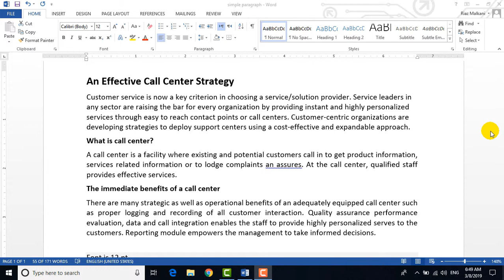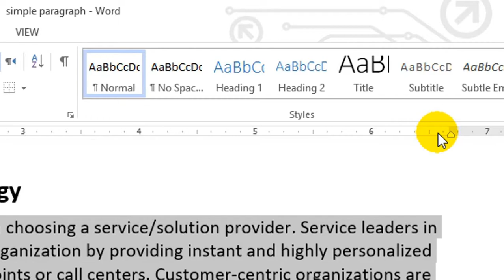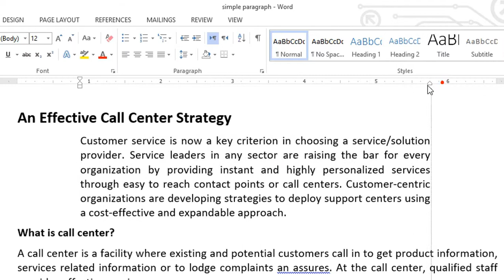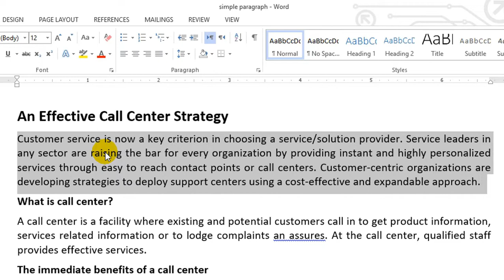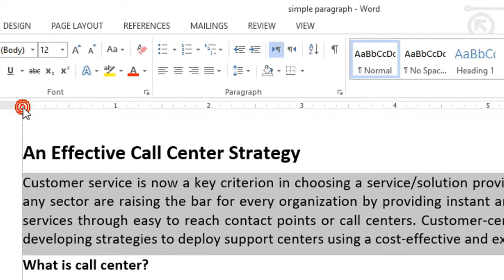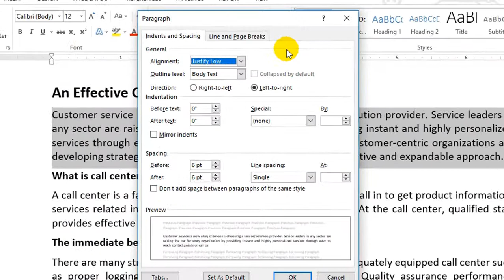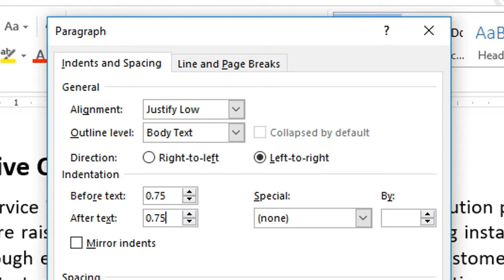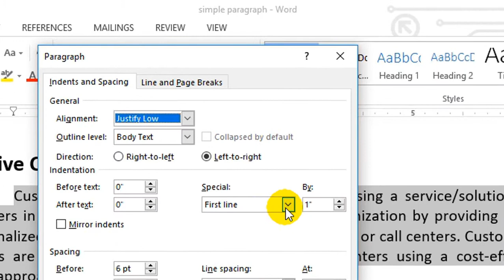Microsoft word indentation in Sindhi | ms word indent setting | infodesk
Microsoft word indentation | ms word indent setting

This video is going to show you how to set indent in Microsoft word. Increase Indent, Decrease indent through ribbon or setup new indent by clicking top ruler. Setup First line indent or setup hanging indent.
Don’t wait any more let you start the video and share your experience by writing down your comments.
microsoft word
sindhi tutorial